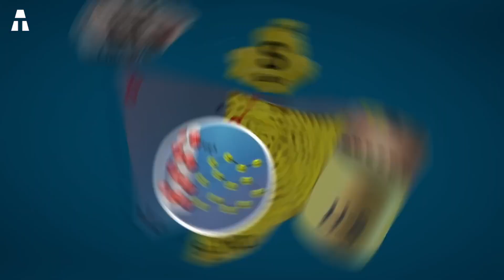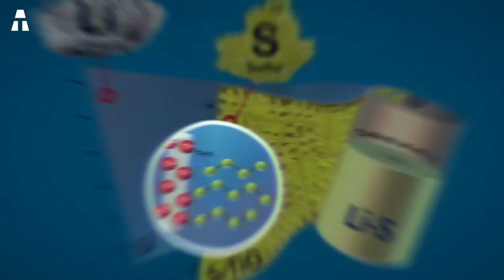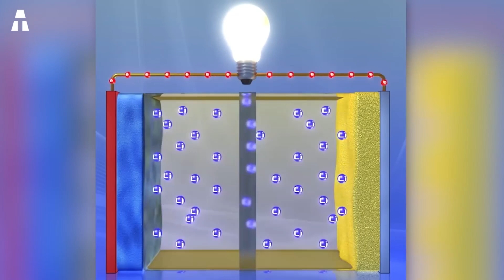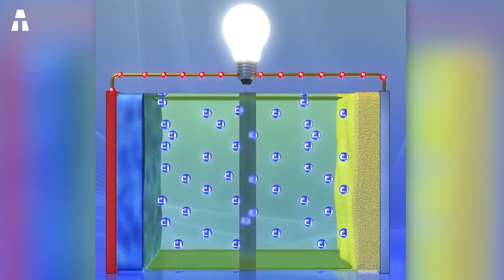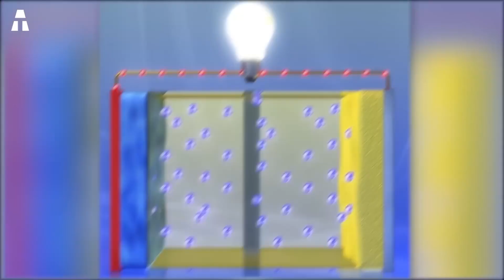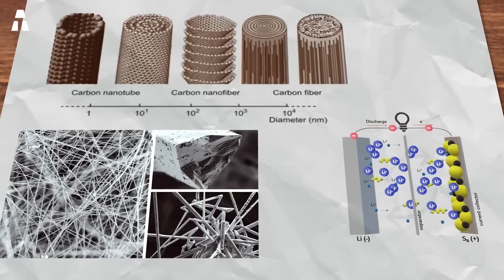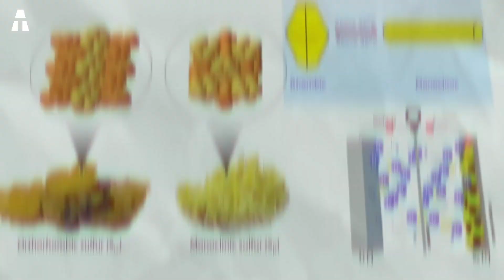La Importancia de este Descubrimiento Accidental de la Batería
Hoy vamos a echar un vistazo al potencial de las baterías recién descubiertas. Hablaremos de una en particular: la batería de litio-azufre. Las baterías recargables parecen ser algo habitual hoy en día. Ya sea un dispositivo de alta tecnología, un ordenador portátil o una cámara, estas baterías tienen algo en común. Todos ellos contienen litio. Las baterías de iones de litio han conquistado el mundo en los últimos años. Son la opción de almacenamiento más popular hoy en día. En términos de cifras, representan más del 90% del mercado mundial. Y estas baterías almacenan la energía de forma eficiente y durante mucho tiempo. De los muchos tipos de baterías que prometen mayor capacidad o vida útil, uno en particular promete incluso menores costes de almacenamiento de energía. No es otro que el litio-azufre. Destaca por sus increíbles prestaciones, conseguidas sin el uso de materiales raros o difíciles de encontrar.

✔ Gracias ヅ